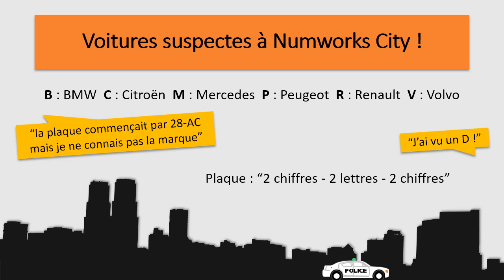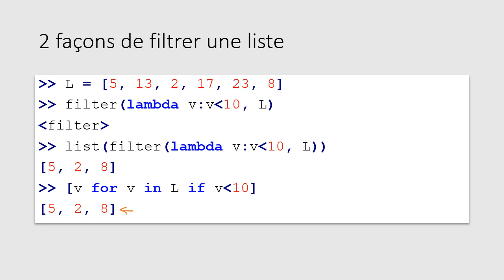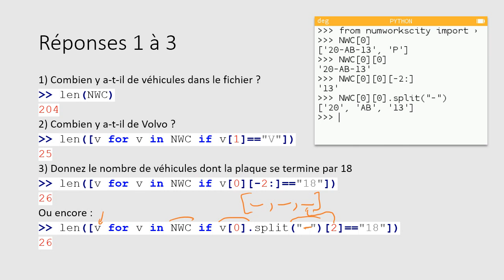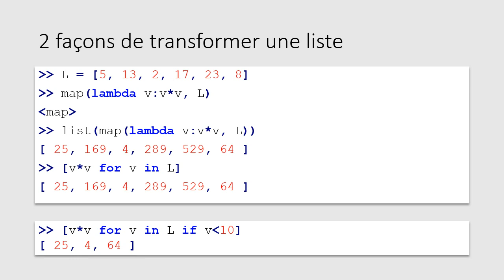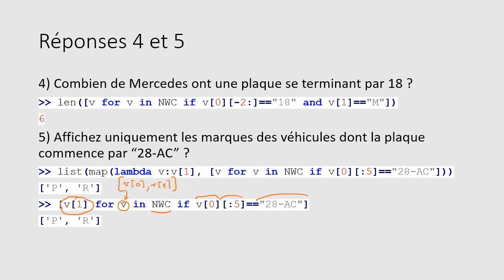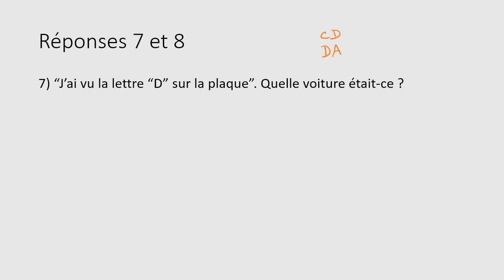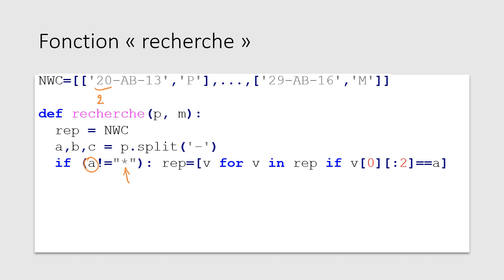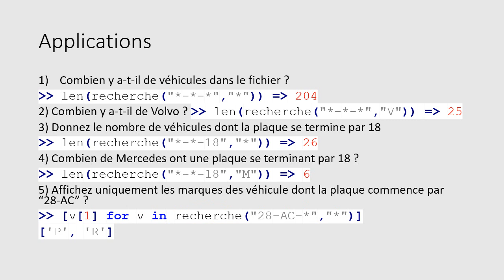19 - Exercice "Numworks City" (Python sur NUMWORKS)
Dix-neuvième exercice Python avec comme support la calculatrice Numworks. Cet exercice est faisable avec un Python 3 quelconque.